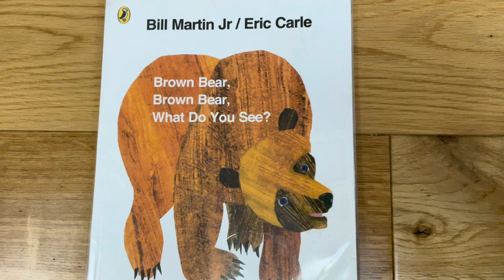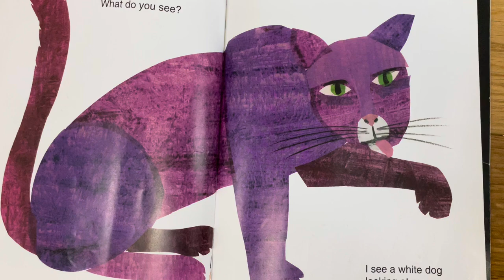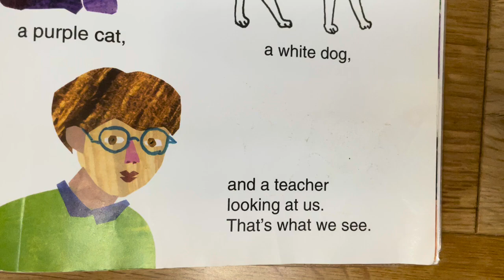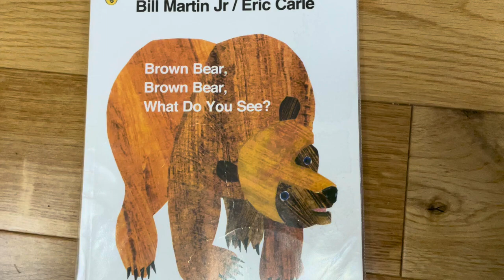Brown Bear, Brown Bear, What Do You See Song Kids Songs Eric Carle Book Colors Animals